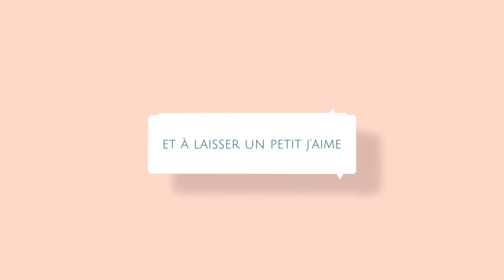Tuto napperon au crochet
Lien direct pour acheter le dérouleur a laine: